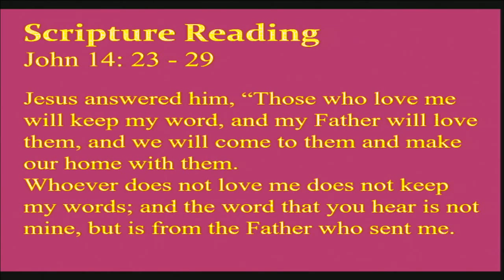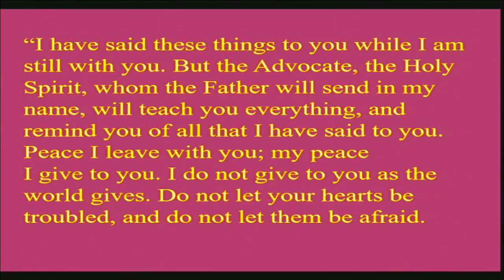Sermon May 1, 2016 "Parting Message"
This week's sermon by Rev. Peggy Click.